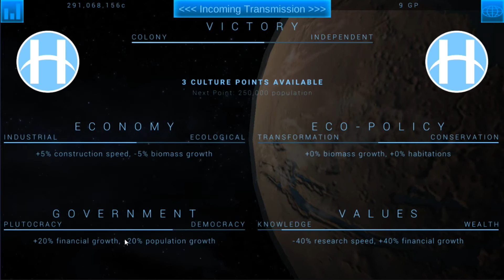TerraGenesis | Mars | Expert Difficulty/Biosphere | EP08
Terra Genesis is a Science-based mobile game– challenging you to terraform entire planets, and settle new homes for humanity. Join me as I terraform mars and try to make it habitable for humans on EXPERT difficulty!